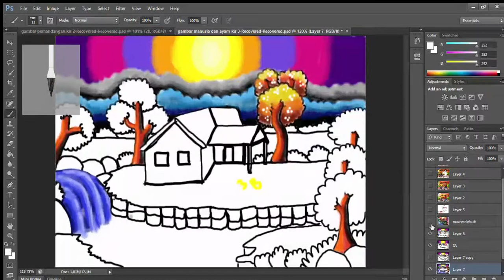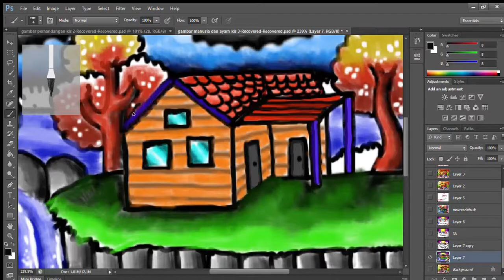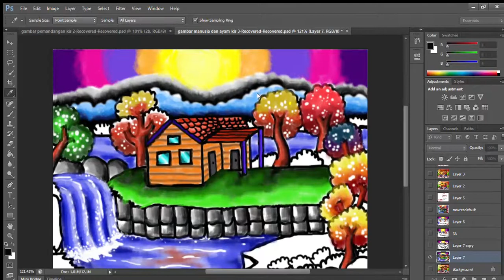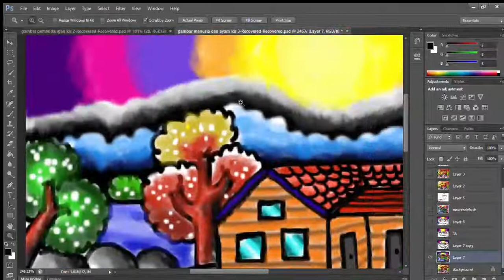MEWARNAI PEMANDANGAN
MEWARAI PEMANDANGAN DIGITAL DAN BISA DI APLIKASIKAN DI MEDIA CRAYON